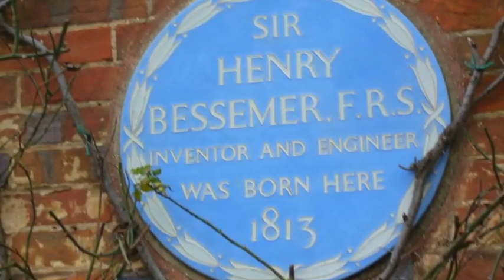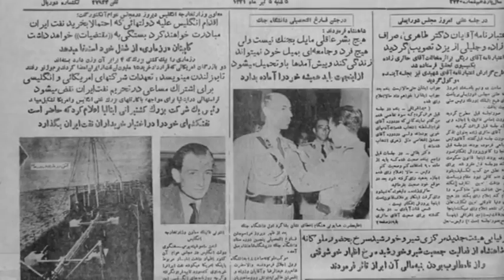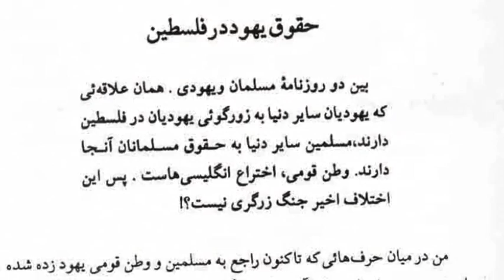تلویزیون ایران فردا - تقویم تاریخ شنبه 20 تیر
برای دیدن آنچه سالها پیش در روز 20 تیرماه اتفاق افتاده ، با ما همراه باشید و تقویم تاریخ را ورق بزنید.